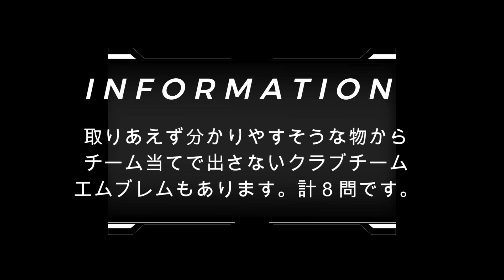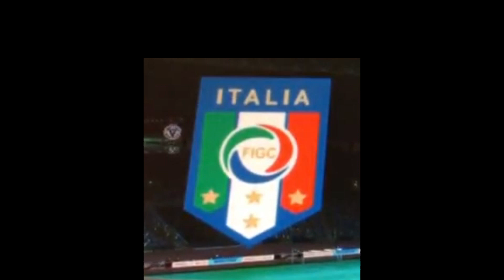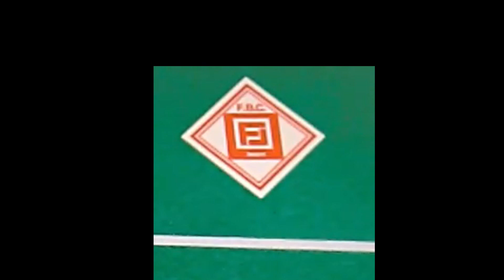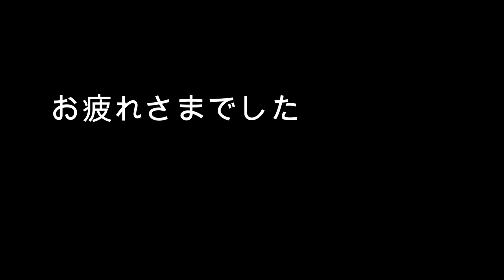【WCCF】エムブレムでチームエムブレムでチーム名当てor思い出し【CPUチーム】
テコ入れの新企画。と言っても大したことはないです。
エムブレムが10秒間表示されるのでチーム名を当ててください。
難しいとかあったら次からヒント入れたりしないでもないです。
（でもめんどくさい）
次回から基本は週１か週２回くらいの更新ペースとなると思います。

問題有れば即削除の予定。詳しい有識者がいれば教えて下され。
もったいないと思えばフリー楽曲にして残そうかと。

BGM
My Story まだ見ぬ明日へ(Album ver.) ／THE CHERRY COKE$